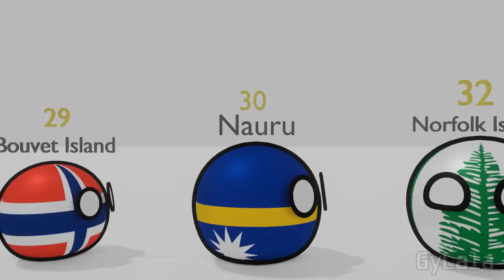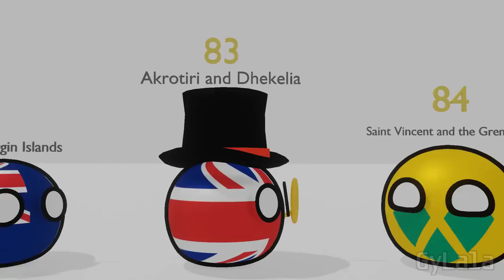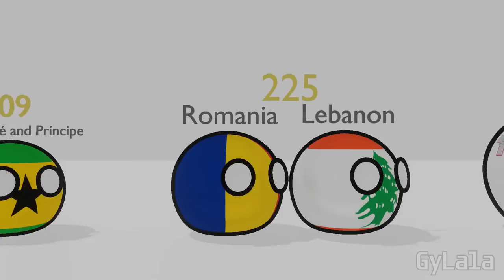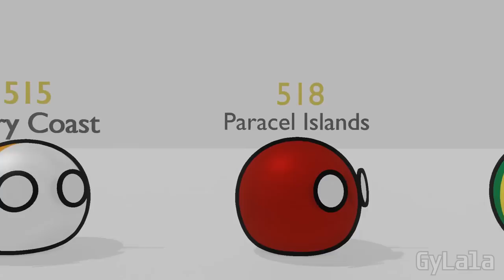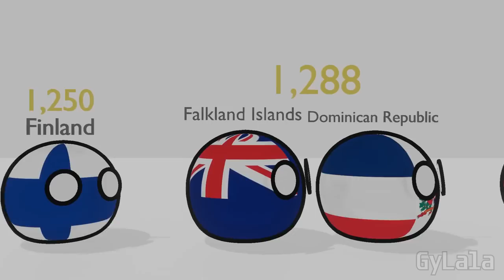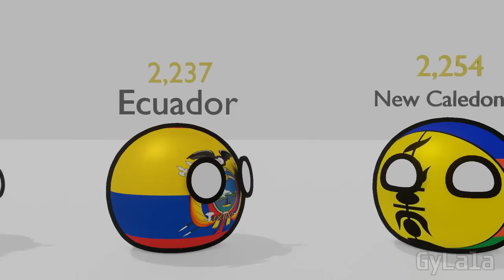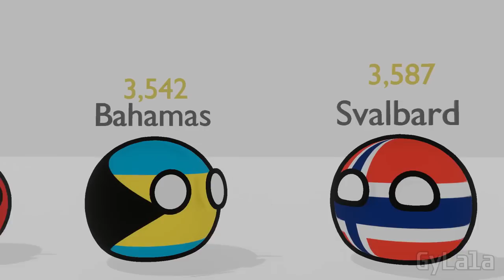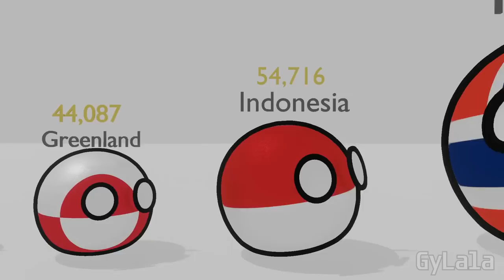COASTLINES LONGER THAN YOURS!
I'm bigger than you coastline!

Sound of Aging